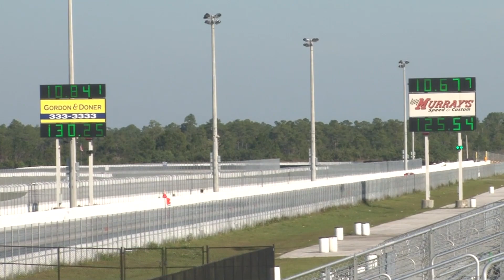2005 Ford GT vs 2010 Nissan GT-R Drag Racing 1/4 Mile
2005 Ford GT vs 2010 Nissan GT-R Drag Racing 1/4 Mile